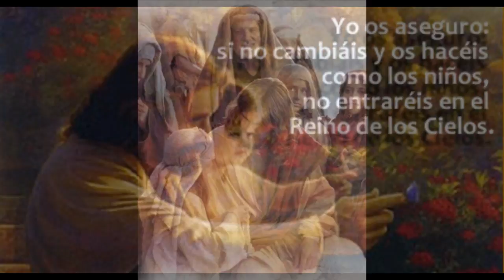9 Agosto 2016-Martes 19º Ordinario-Mt 18, 1-5. 10. 12-14-Boleto asegurado para entrar en el cielo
EVANGELIO DEL MARTES 19º DEL TIEMPO ORDINARIO, 9 DE AGOSTO 2016-CICLO C: Mt 18, 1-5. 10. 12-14: "BOLETO ASEGURADO PARA ENTRAR EN EL CIELO". El boleto para el cielo está asegurado si seguimos los consejos de este Evangelio.  A todos nos interesa llegar al cielo y tanto que recuerdo, cuando era niño, haber aprendido en la catequesis una canción que decía: "Si al cielo quieres ir, respeta a tus mayores"... Pero, se me ocurre cambiar el contenido de la letra y ahora a la luz de este Evangelio decir: "Si al cielo queremos ir tenemos que comportarnos como niños, y tratar a todos como niños, viendo en ellos a Dios".

SER COMO NIÑOS. Los apóstoles preguntaron quién es el más grande en el Reino de los Cielos. Si queremos seguir a Jesús, como los apóstoles, a lo mejor podría haber en nuestro corazón diferentes intenciones. Podemos estar pensando en qué nos va a dar Jesús a cambio de seguirle. Y de igual manera podemos estar actuando cuando nos ofrecemos para hacer algo en la Iglesia. Como dice el Papa Francisco: Podríamos estar queriendo hacer carrera. Es muy humano tener intenciones al ofrecerse para algo. También podemos seguir a Jesús con la mejor intención, y en el camino se nos pueden meter otras intenciones. Y Jesús nos está diciendo de alguna manera: "Si tú tienes una intención para seguirme, y vienes con esa intención, purifícala. Si se te metió mientras me seguías, purifícala". Pero, además, Jesús nos recalca que si queremos seguirle y tener un puesto en el Reino de los Cielos, tenemos que aprender a ser como niños. La respuesta está clara. Pero, ¿qué significa ser niño? Jesús nos dice "HACERNOS COMO NIÑOS". No nos podemos quedar como niños, vamos creciendo y entonces tenemos que hacernos como niños en nuestro corazón. ¿Qué es lo propio del niño? El niño es transparente, respira inocencia. Jesús dice hacerse como este niño, y sin duda que lo dice señalando a algún niño que tenía cerca. Y con eso nos recalca que no se trata de ser como cualquier niño, porque no todos los niños son tan inocentes. Se trata de ser como los buenos niños: Inocentes., transparentes, sinceros, obedientes. Ya tenemos aquí la primera parte de la respuesta para ganar el cielo.

RECIBIR A LOS OTROS COMO NIÑOS, EN EL NOMBRE DE DIOS. Más adelante, Jesús habla de recibir a un niño como éste en mi nombre.  La canción decía: "Si quieres ir al cielo, respeta a tus mayores". A todos  nos toca tratar a los mayores y respetarlos no porque son mayores, sino "en el nombre de Dios". Jesús, entonces, no sólo nos dice qué hacer, sino sobre todo por qué hacerlo. No se trata de obedecer porque la ley lo dice, sino en el nombre del Señor. ¡Es importante que siempre motivemos a nuestros hijos para hacer las cosas, para obedecer! "Si al cielo quieres ir, respeta a todos como niños".

LA OVEJA NUMERO CIEN ES COMO UN NIÑO. Al final del Evangelio, parece que Jesús cambia de tema, al empezar a hablar de la oveja número cien. Pero no es así. Jesús nos invita a reflexionar más allá, y llegar a ver y tratar como a un niño a la oveja que se ha perdido, porque para Papá Dios la oveja perdida es también como un niño; y hay que respetarla con todo el corazón. Jesús es sencillo y nos invita a vivir con sencillez nuestras relaciones con los demás: Y he aquí que podemos constantemente cantar la canción. "Si al cielo quieres ir conserva el alma de niño y trata a todos como niños, si al cielo quieres ir". Y entonces tendrás ganado por adelantado el boleto para entrar en el cielo. Pido por ti y por todos para que ganemos el cielo y estar al lado de Papá Dios, y para siempre. ¡Mis bendiciones y las de Papá Dios! P. Salvador Gómez, L.C.

   PONGO MI LINK DE FACEBOOK, por si alguno quiere hacer algún comentario o quiere contactarme: